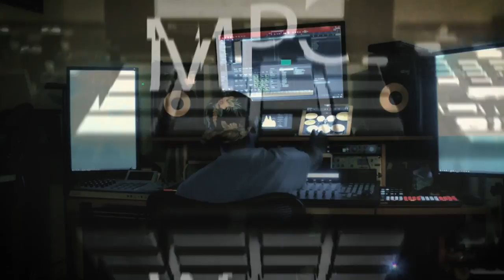The Day I made a beat I did not even want to make.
On this day I made a beat I was trying to make a Mary J Blige type of beat. Big Fail...